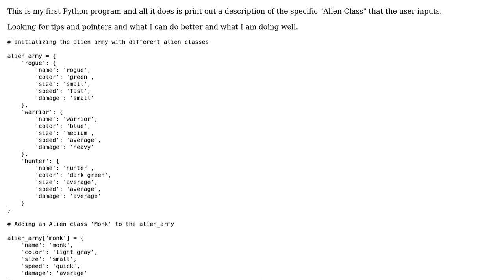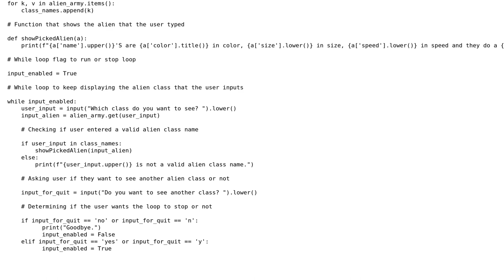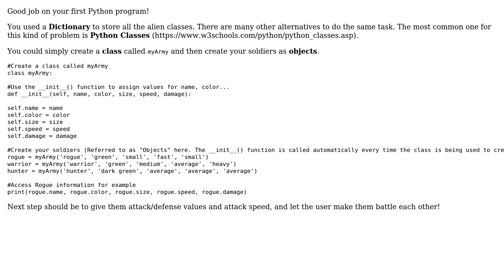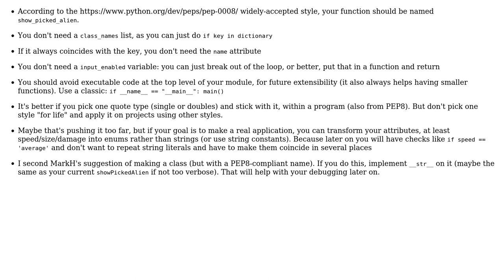Code Review: First Python program: pick and display alien characteristics (2 Solutions!!)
Code Review: First Python program: pick and display alien characteristics

With thanks & praise to God, and with thanks to the many people who have made this project possible! | Content (except music & images) licensed under CC BY-SA | Music | Images & others | With thanks to user Jesse Brior user Honey Gourami user Gnurfos user 200_success and the Stack Exchange Network Trademarks are property of their respective owners. You are responsible for your own actions.